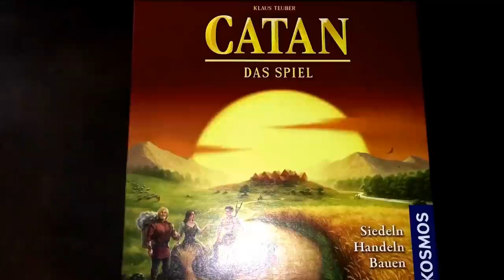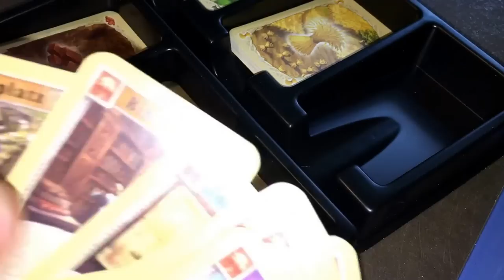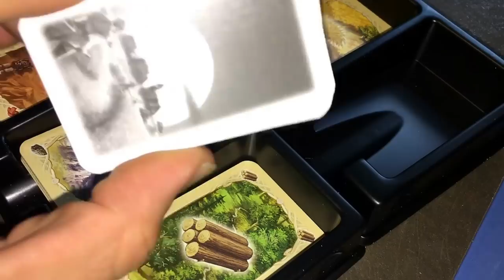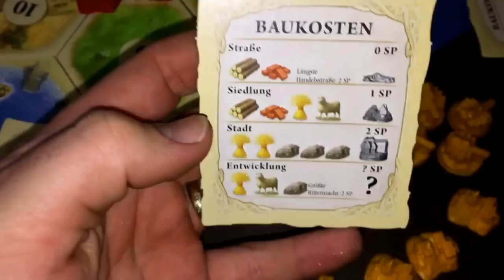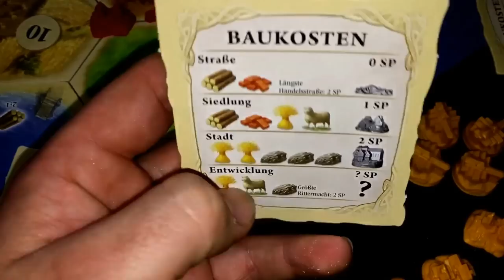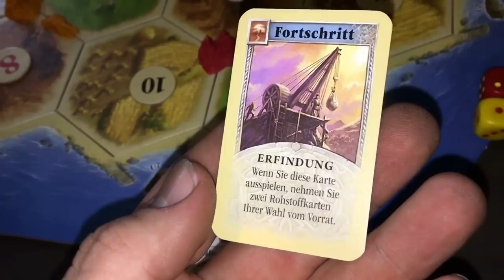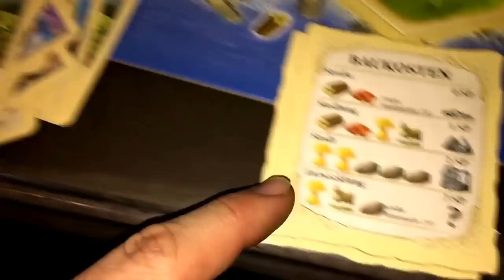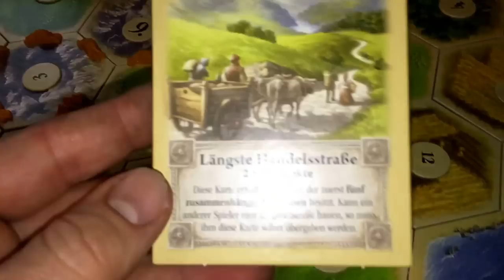Catan - Das Spiel Regeln variables Spiel Anleitung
Catan – Das Spiel ist ein 1995 im Kosmos-Verlag erschienenes Brettspiel von Klaus Teuber. Es erschien 1995 unter dem Namen Die Siedler von Catan; 2015 erfolgte zum 20. Geburtstag die Umbenennung in Catan – Das Spiel.

In der konstruktiv-kooperativ aufgebauten Simulation erbauen die Spieler auf der fiktiven Insel Catan Siedlungen, welche Rohstoffeinnahmen bringen, mit denen Straßen, neue Siedlungen und Städte gebaut sowie Ritter zur Verteidigung ausgeschickt werden können. Für erbaute Siedlungen und Städte erhalten die Spieler Siegpunkte, ebenso wie für die längste Handelsstraße und größte Rittermacht. Gewinner ist, wer zuerst eine bestimmte Anzahl solcher Siegpunkte erreicht.

Im Vergleich zu anderen zeitgenössischen Brettspielen weist Catan – Das Spiel eine Vielzahl innovativer Spielideen auf. Dazu zählen die Möglichkeit der Spieler, untereinander mit ihren Rohstoffen handeln zu können, die breite Spanne an möglichen Spieltaktiken sowie der variable Spielplan, mit dem sich für jedes Spiel eine anders gestaltete Insel auslegen lässt. Nicht zuletzt deswegen schreibt die Spielumsetzung von Teuber eine bisher nicht gekannte Erfolgsgeschichte: bis 1996 wurden 500.000 Exemplare verkauft, 10 Jahre nach Erstverlegung waren es insgesamt 8 Millionen deutsche Exemplare. Bereits 2004 war der Begriff Catan jedem zweiten Deutschen bekannt. Weltweit hat das Spiel bis 2002 über 10 Millionen Spieler gefunden und ist in über 20 verschiedenen Sprachen in mehr als 40 Ländern zu beziehen.[4] National wie international wurden diverse Preise vergeben, insbesondere mit dem Spiel des Jahres und Deutschem Spielepreis die beiden in Deutschland relevantesten. Bis 2015 hat es sich über 22 Millionen Mal verkauft und wurde in über 30 Sprachen übersetzt.

Durch die Popularität des Spiels und die Medienwirksamkeit des Begriffs Catan ist ein regelrechtes Catan-Universum entstanden. So werden einzelne Spielkomponenten in neue Spiele eingebettet – unter anderem sind bisher Karten-, Würfel- und Computerspiele erschienen. Aber auch der geschichtliche Hintergrund findet, unabhängig von den Spielprinzipien, sowohl in weiteren Brettspielen als auch in einem gleichnamigen Roman von Rebecca Gablé Verwendung.